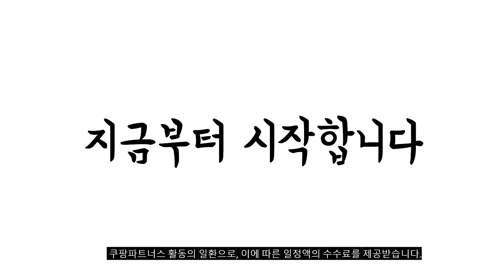2023년 남성경량패딩 판매 추천순위 BEST10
❤️❤️❤️ 남성경량패딩 구매 가격 평점 리뷰 정리해 봤어요! ❤️❤️❤️
[00:06]
10위. ANYOU 남녀공용 겨울 경량 패딩점퍼 데일리룩 웰론 [52,800원]

[00:11]
9위. UPPERCUT 남성 하이넥 융기모 경량패딩 빅사이즈 점퍼 [37,900원]

[00:17]
8위. K2 액티브패딩자켓 경량 아웃도어 겨울 패딩 다운 [74,900원]

[00:22]
7위. 정식판매업체 k2남성패딩 경량 남자 패딩 k2 [77,900원]

[00:28]
6위. #[당일출고] 탑보이 남녀공용 오리털 경량 패딩점퍼 (SCC5146PT) [32,800원]

[00:33]
5위. 남자 경량 덕다운 오리털 패딩 잠바 [49,900원]

[00:39]
4위. 다운라이크 베이직 171노카라경량 (MDPD045WS) [39,800원]

[00:44]
3위. 캐럿 남성용 경량 패딩 자켓 [24,990원]

[00:50]
2위. 캐럿 남여공용 경량 범버 자켓 [11,990원]

[00:55]
1위. 캐럿 남성용 경량 덕다운 오리털 자켓 [36,590원]